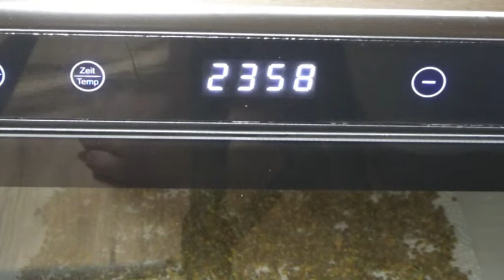Pollenernte by Arche Denys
Der Imkereibedarf meines Vertrauens (beekeepers in Kremmen ) hat mir diese Pollenfallen empfohlen. Wir sind total begeistert von unserer kleinen, neuen Errungenschaft. Jetzt gibt es leckere, gesunde Pollen für die Familie.